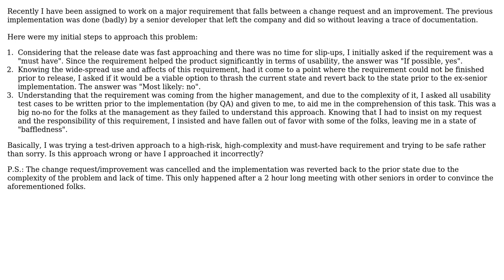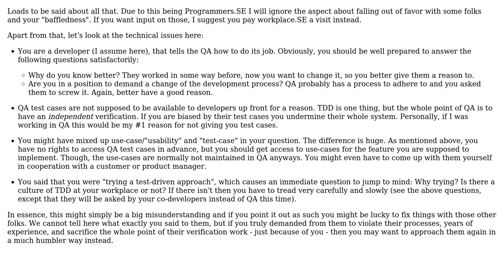Requesting quality analysis test cases up front of implementation/change (2 Solutions!!)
Requesting quality analysis test cases up front of implementation/change

With thanks & praise to God, and with thanks to the many people who have made this project possible! | Content (except music & images) licensed under CC BY-SA | Music | Images & others | With thanks to user Frank user Euphoric user arin and the Stack Exchange Network Trademarks are property of their respective owners. You are responsible for your own actions.